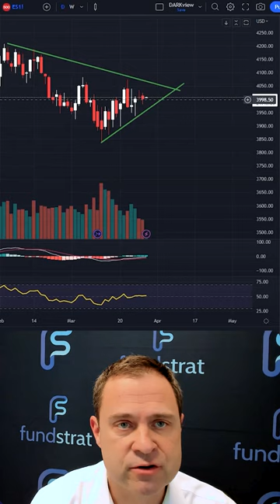Commodity trade starts to kick into gear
Full disclosures and other pertinent information available at fsinsight.com.